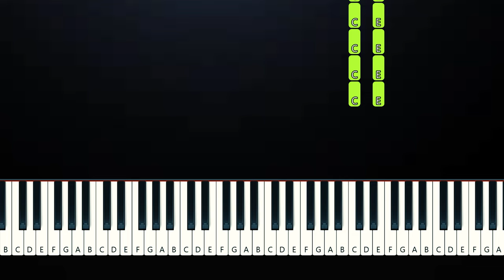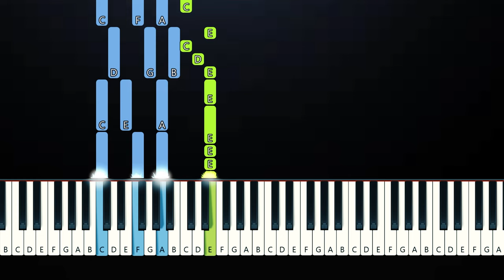Zach Bryan - The Way Back (Piano Tutorial)